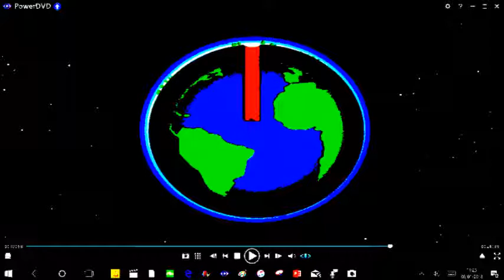0 Castleford Tigers